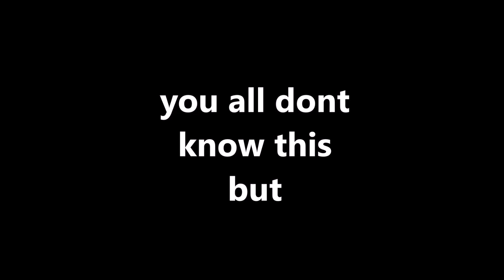you didnt know??